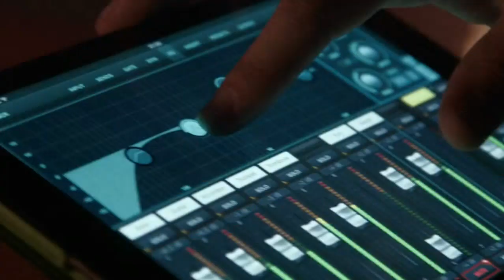02 SOY FELIZ - EDER NARANJO & DAVID VARGAS EL REY 2020 - 2021